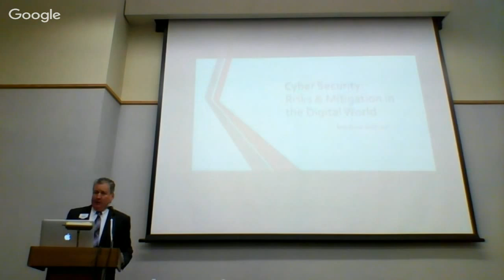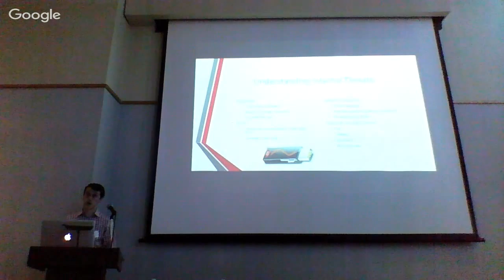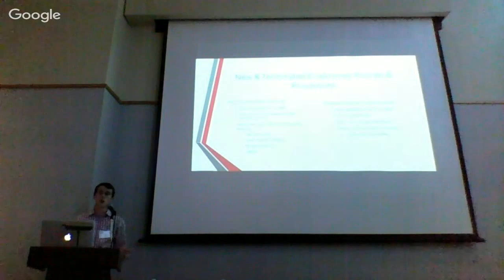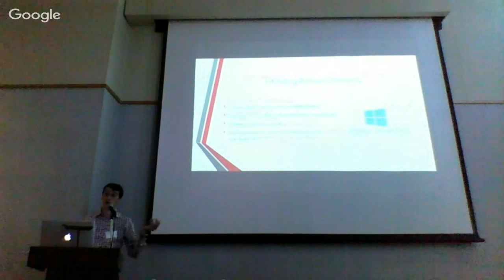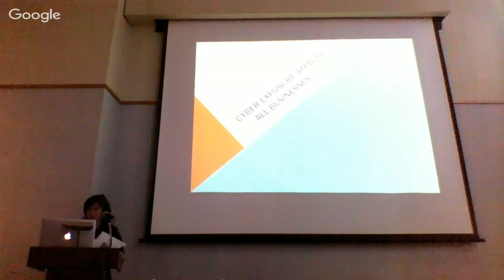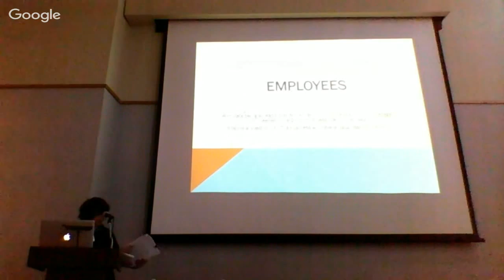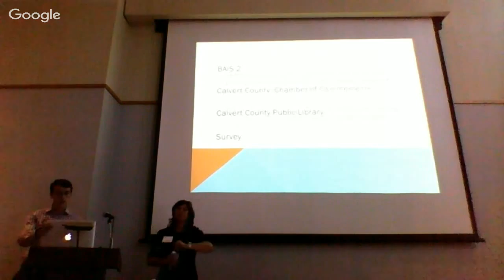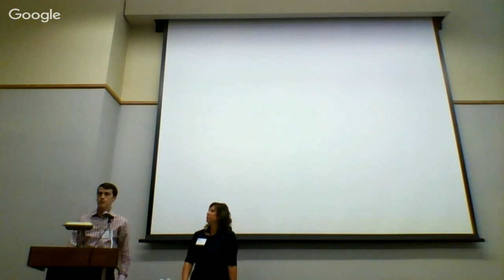Small Business Cyber Security Workshop at Calvert Library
Carrie Polk Insurance Inc., in conjunction with BAIS2, will offer an informative seminar on cyber security.
Cyber Security: Risks & Mitigation in the Digital World. Addressing the growing threat of data security, while developing a proper business insurance & continuity plan. Data security and risk mitigation are of paramount concern in our increasingly digital world. For small and medium businesses, this means taking steps to ensure proper safeguards are in place, while also structuring business insurance policies to protect against loss. Together, we will cover the primary methods of cyber attacks, the standard security needs of every small & medium business, and propose cost-conscious and flexible solutions to solve the growing need for cyber security.